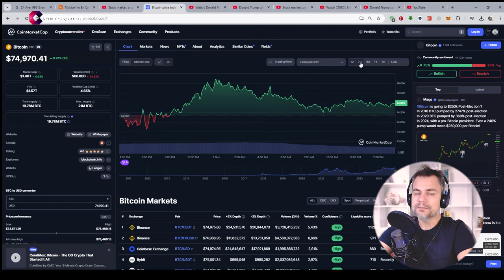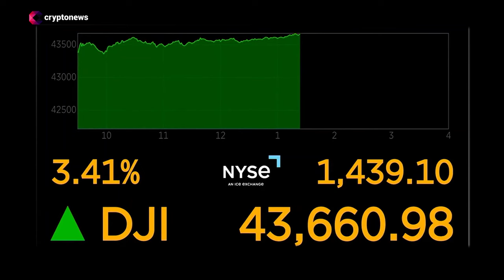Donald Trump Zaferi Piyasaları Alt Üst Etti!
Donald Trump'ın ABD başkanlık seçimlerini kazanması ve Cumhuriyetçi Parti'nin Senato'da kontrolü ele geçirmesinin ardından hisse senetleri ve diğer finansal varlıklar yükseldi .

Dow Jones Sanayi Endeksi 1.503 puan veya %3,6 artış gösterdi; daha geniş kapsamlı S&P 500 Endeksi 146 puan veya %2,5 arttı ve teknoloji ağırlıklı Nasdaq Composite Endeksi yaklaşık %3 yükseldi.

Pek çok yatırımcı Trump'ın zaferinin  daha hızlı ekonomik büyümeye ve daha piyasa dostu politikalara yol açmasını bekliyor  .